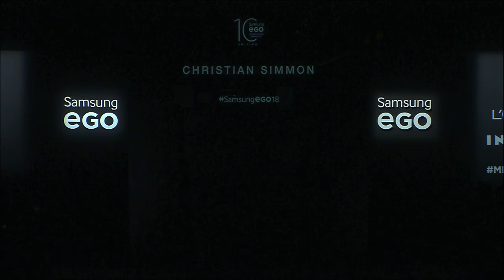Christian Simmon SS 2019 Samsung EGO Collection MBFWM | Catwalk Tv